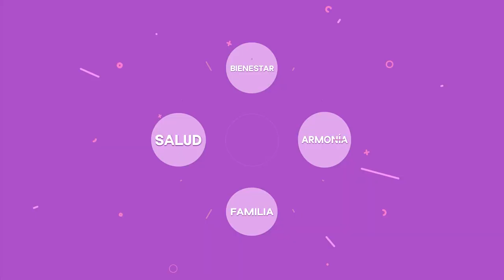DESARROLLO CONDUCTUAL - PSICÓLOGO DIEGO CALERO